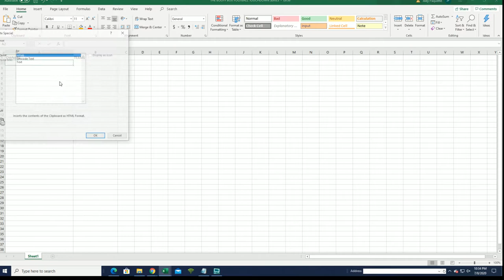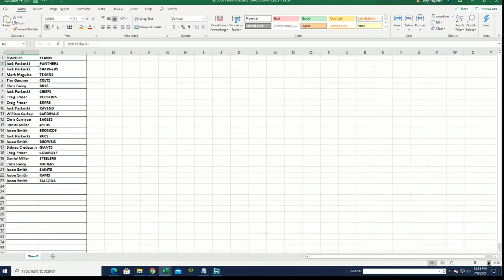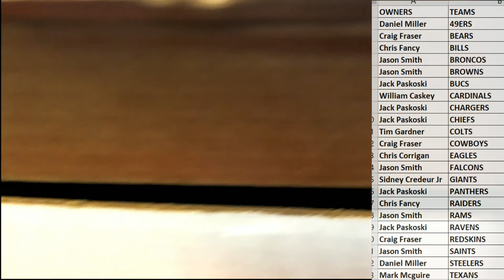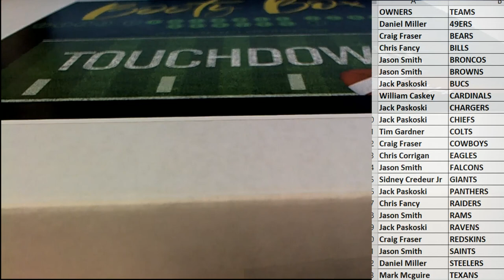2020 Booty Box Touchdown Autographed Football Jerseys series 1 ID 20BBFBJERS136